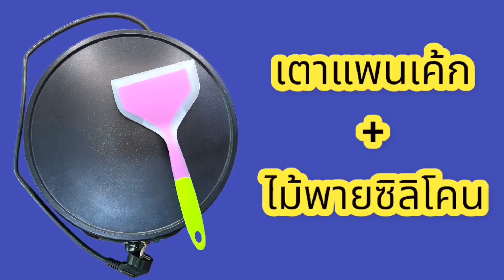วาดแพนเค้ก รูปการ์ตูน Robin โรบิ้น ทีนไททันส์ น่ารักๆ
สวัสดีคร้า
พี่อุ๊ ชวนน้องๆ มาวาดแพนเค้กการ์ตูน สนุกๆกันนะค่ะ วาดรูปฝึกสมาธิ
แถมได้ชิม อิ่มอร่อยกับแพนเค้กฝีมือตัวเอง เยี่ยมไปเลยคร้า
มาลงมือวาดกันนะค่ะ
✿..ชอบคลิปนี้ก็อย่าลืม..✿
★กด Like ★กด Share ★กด ติดตาม ให้ด้วยนะคร้า
✿ เป็นกำลังใจให้กันด้วยนะคร้า ✿